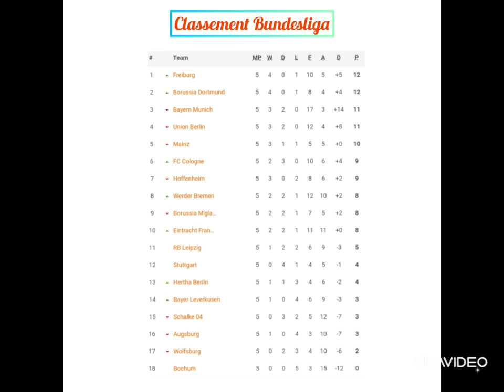Pronostics Foot Bundesliga 6ème Journée du 09 au 11 Septembre